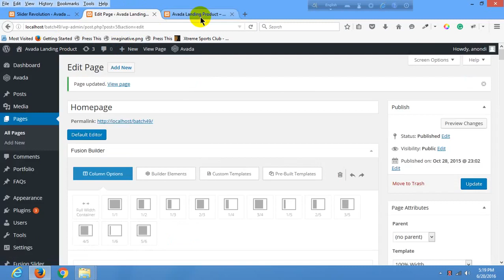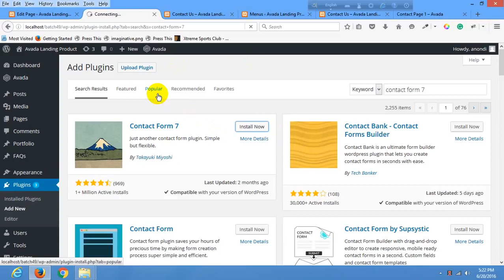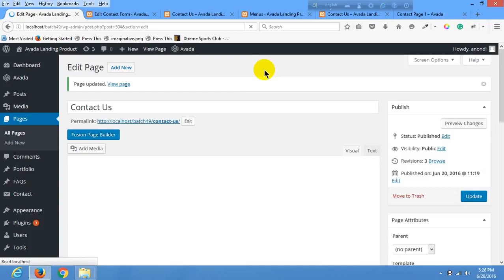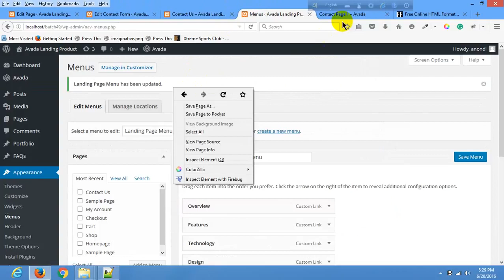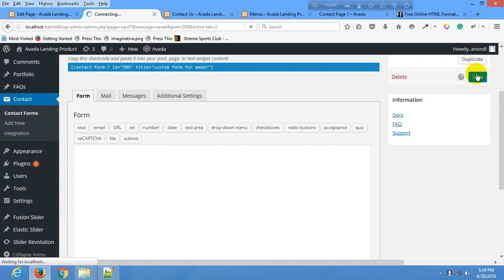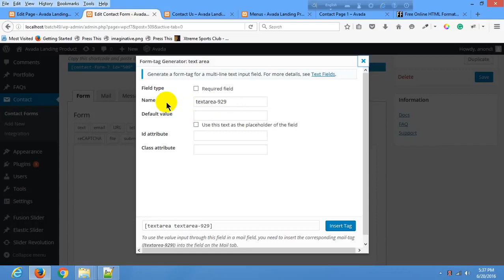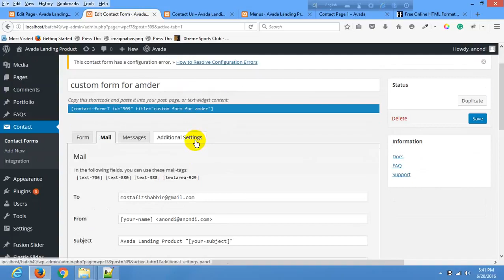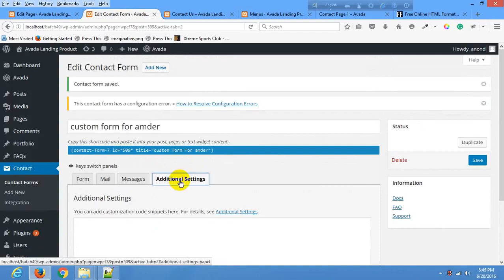Contact_Form_7_bangla_tutorial part_105.mp4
webdesign
mdhasanyt12